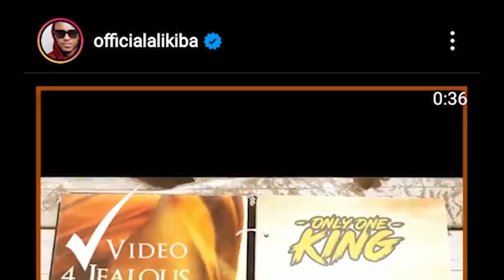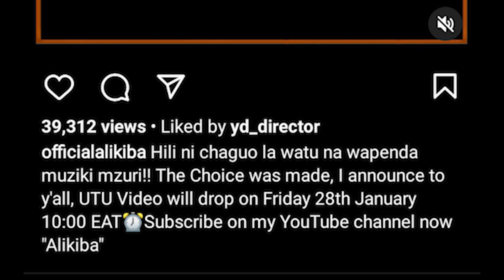ALICHOFANYA ALIKIBA BAADA YA VIDEO YA HARMONIZE KUSHIKA NA 1 YOUTUBE NA KUFIKISHA VIEWS MILIONI 1